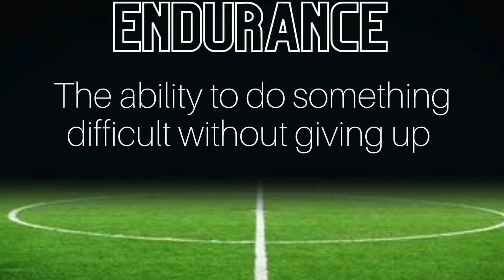HV Kids Sunday school 9/19: Being Steadfast on our Path